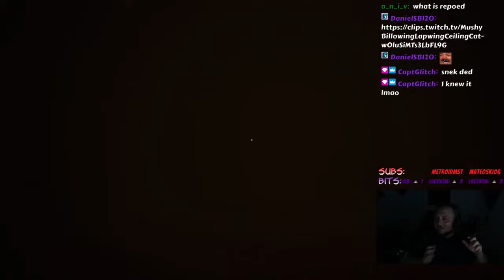Trying FOREWARNED with csnesfan03, HurtMeDonuts, and Xyifer